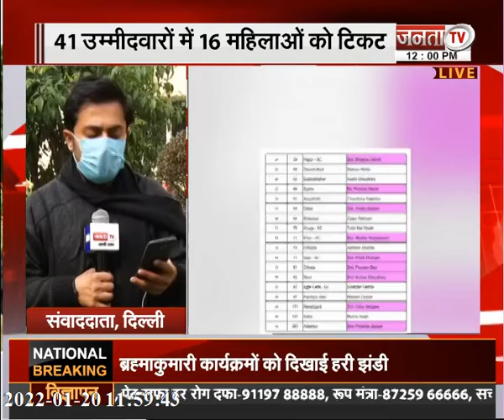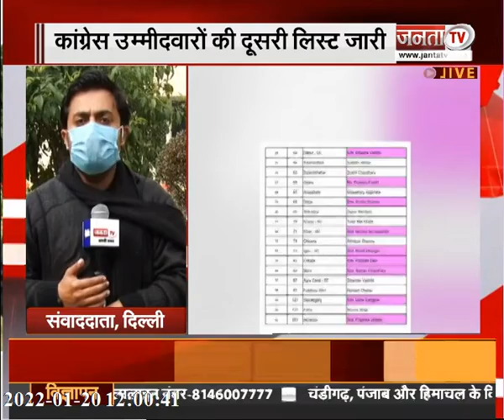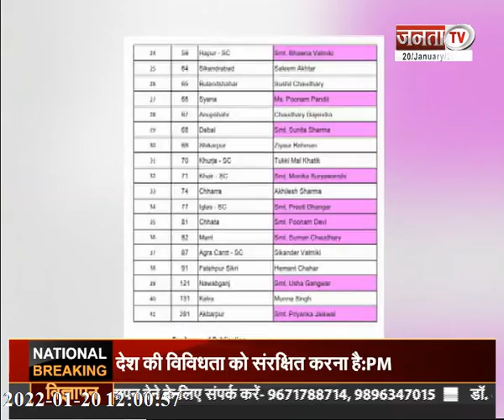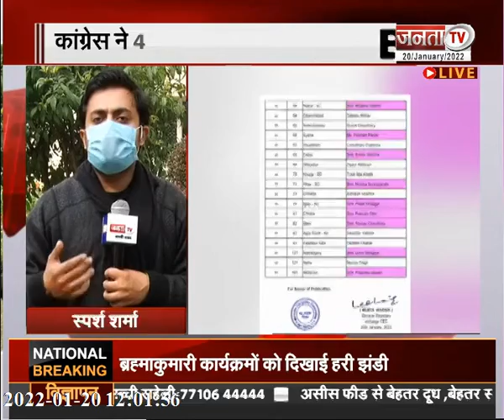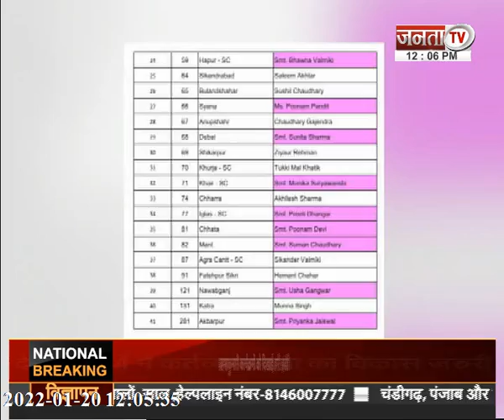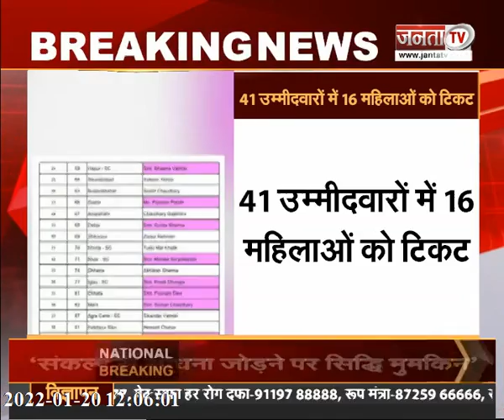UP Elections: Congress ने जारी की उम्मीदवारों की दूसरी लिस्ट, 16 महिला प्रत्याशियों को मिला टिकट